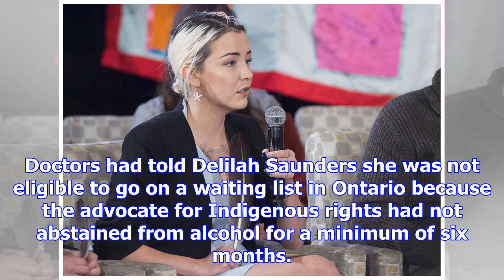Indigenous woman's liver assessed after outcry over earlier transplant refusal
The Canadian Press Published Friday, December 15, 2017 12:15PM EST A young Inuk woman suffering from...